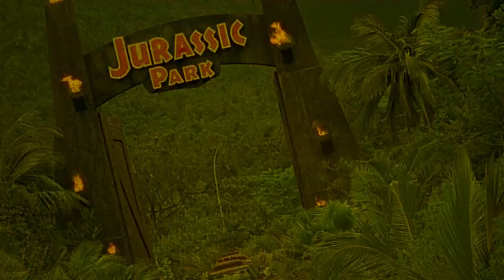Crystal Eyes | 2017 | Movie Review | Arrow Video | Giallo | Arrow Player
Members of the important fashion magazine begin to disappear, one by one, at the hands of a stealthy, sinister female silhouette in a long black leather raincoat.

or

Movie Review for Crystal Eyes

Crystal Eyes | 2017 | Movie Review | Arrow Video | Giallo | Blu-ray | Arrow Player |